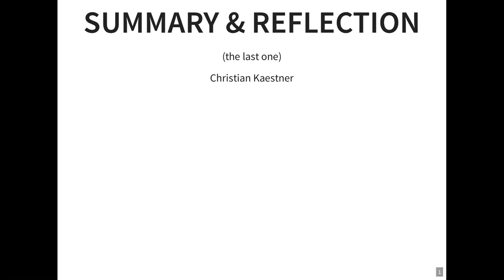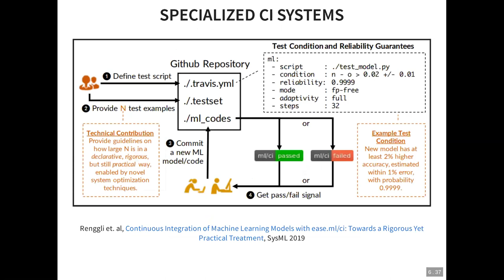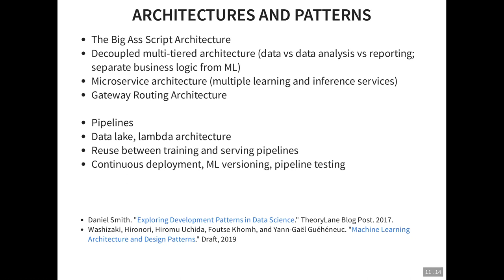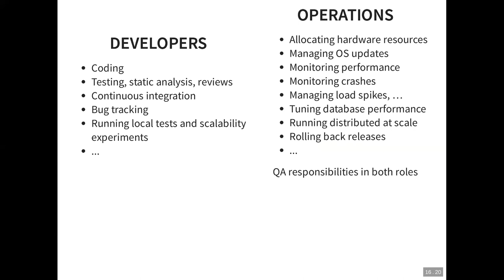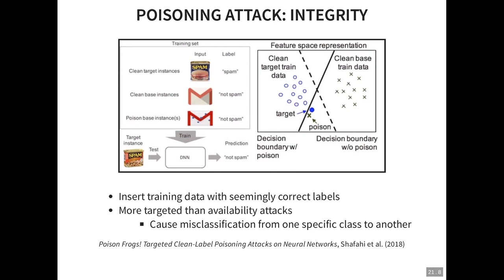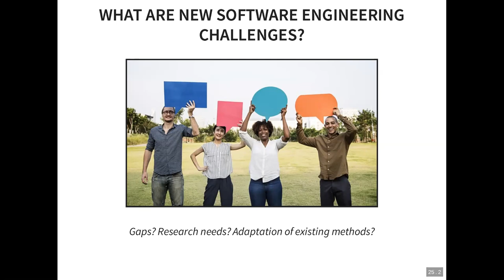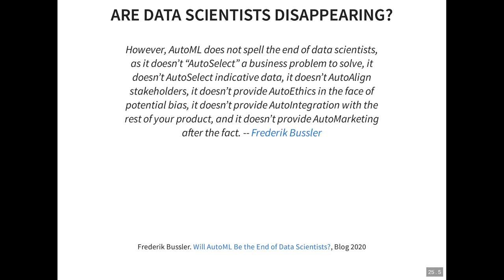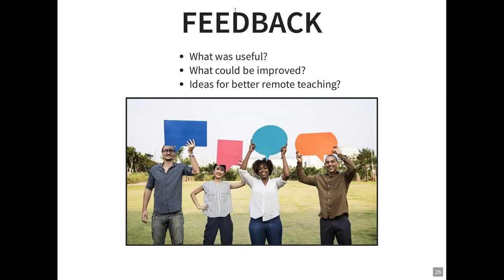SE4AI: Summary & Reflection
Final lecture of the Carnegie Mellon course "17-445/645 Software Engineering for AI-Enabled Systems", Summer 2020 -- quick overview of the entire lecture + some discussion on the future of SE4AI.

for details and slides